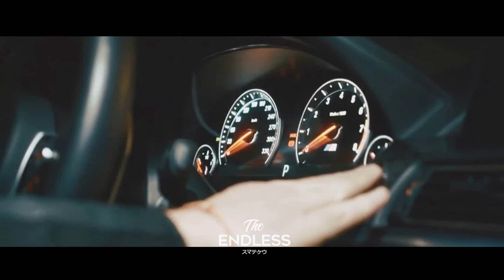Adam Jamar & Quty1s - Records